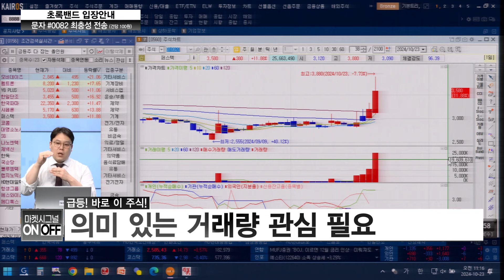추천주 퍼스텍(010820)│최충성 전문가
[마켓시그널] 추천주 퍼스텍(010820)│최충성 전문가